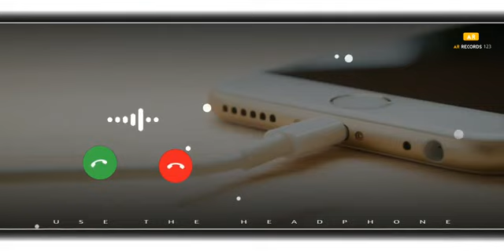New ringtone song || New ringtone 2022 cute love ringtone ❤️ @Ringtone studio 29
In this video, I’ll show you {New ringtone song || New ringtone 2022 cute love ❤️ ringtone @ringtonestudio29}. Enjoy!

World popular ringtones are available in this channel and get romantic * sad * remix *motivated etc. Ringtone

BE MY FRIEND:
🌍Check my website / blog: This are pending
🎙️Listen to my podcast: {Go to my channel}
📸Add me on Instagram: {Ringtones studio 29}
🐦Add me on Twitter: {Ringtone studio 29}
📕Add me on Facebook: {Ringtone studio 29}
👻Add me on Snapchat: {Ringtone studio 29}
🧑‍💼Add me on LinkedIn: {Ringtone studio 29}

ABOUT MY CHANNEL:
My channel are popular in America's London india are many countries

@Ringtone studio 29